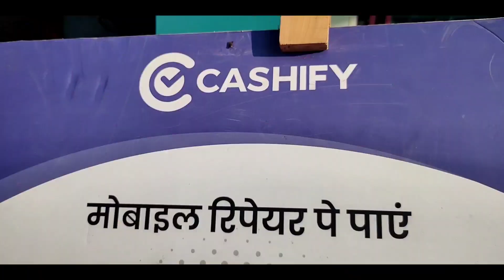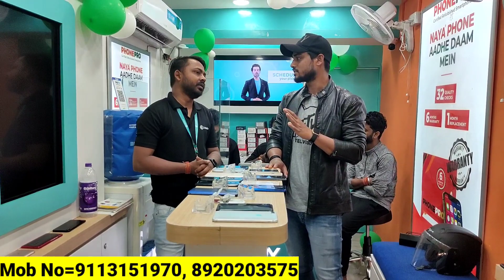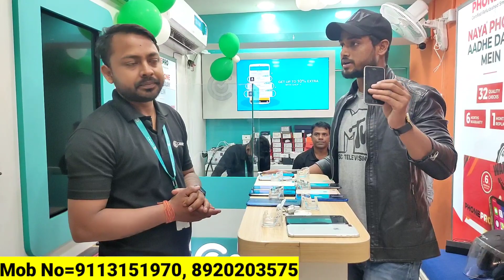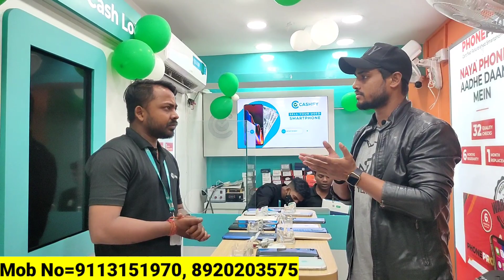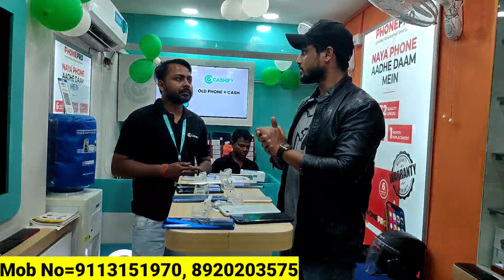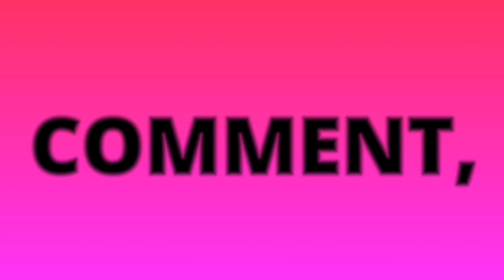मात्र 2,999 में Iphone🔥| Second Hand Mobile Ranchi | Cashify Ranchi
Address - Cashify Store - Hinoo, Ranchi, Shop No- 41, Santa Sadan, Hinoo Main Rd, beside Jade Square hotel, Doranda, Ranchi, Jharkhand

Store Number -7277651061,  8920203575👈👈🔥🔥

Please send "Hi" to this number to join the broadcast list for new deals.
for latest updates and deals.

SUMITVLOGS300 - To Get a discount of Rs.300 on buying a smartphone with a price up to 10,000/-
SUMITVLOGS500 - To Get a discount of Rs.500 on buying a smartphone with a price more than 10,000/-

Also, use the same coupons to get extra cash when you sell your phone